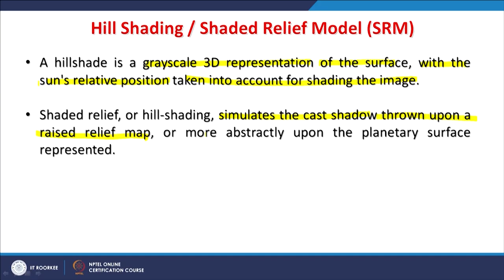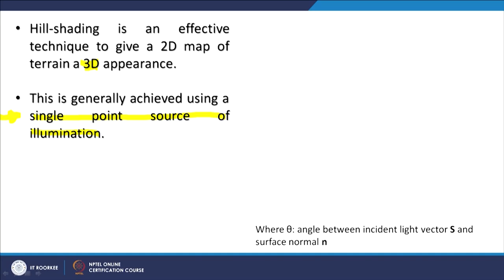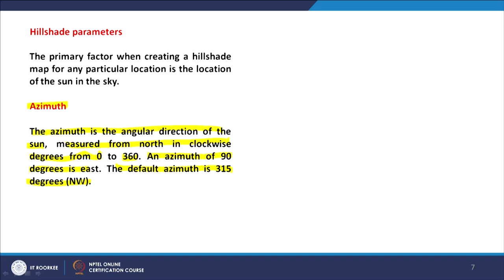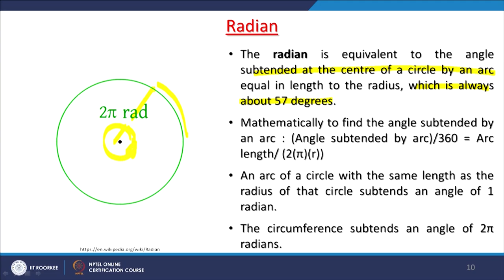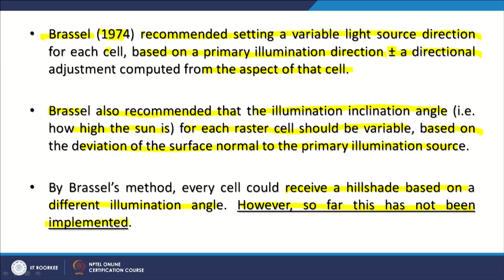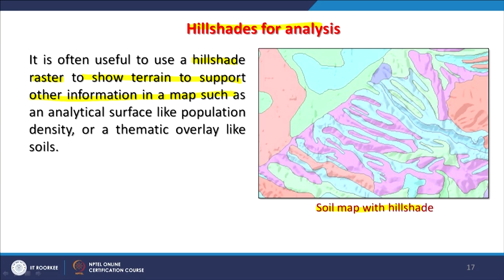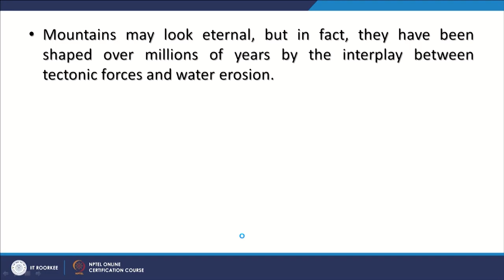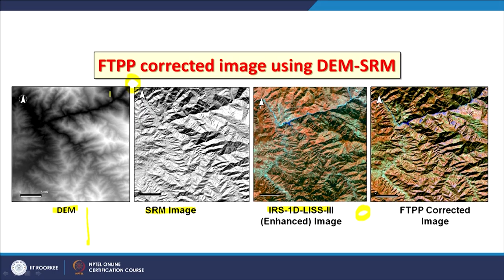Lecture 52 : Shaded relief models and their applications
In this lecture, we are studying about Shaded relief models and their applications